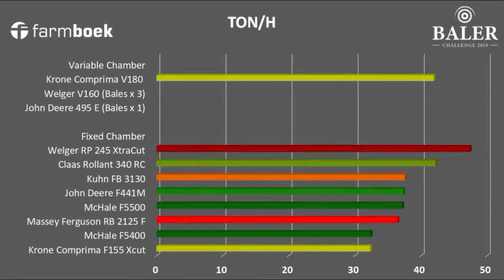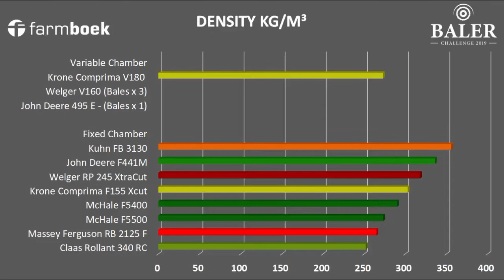Krone Comprima F155 XCut - Baler Challenge 2019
Krone Comprima F155 XCut in detail. Rovic Leers entered this baler into the fixed chamber category. Look at how this baler was put together and how it did in the baler challenge.